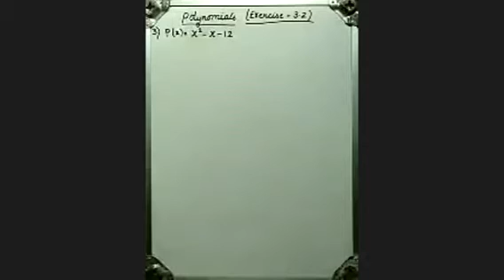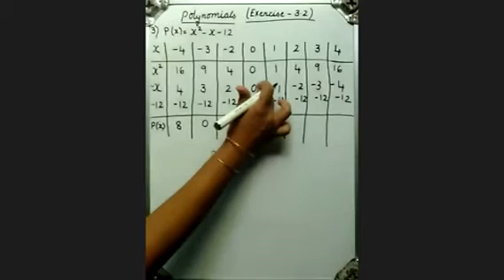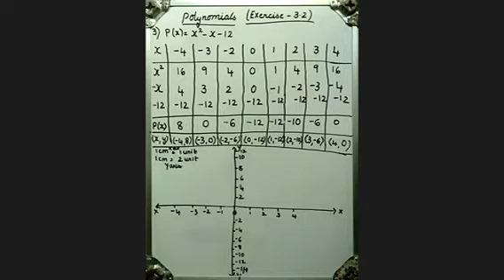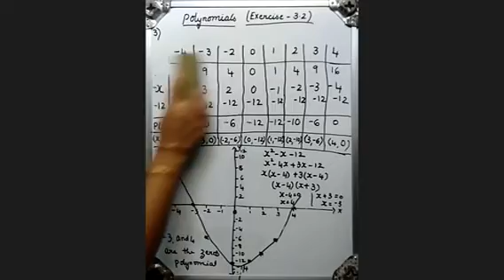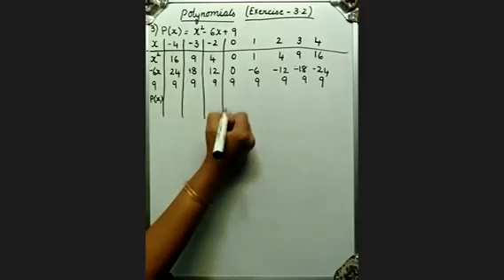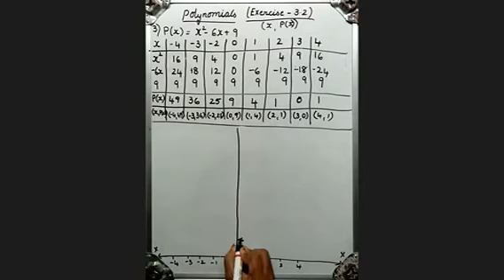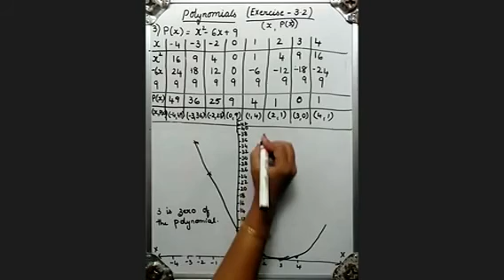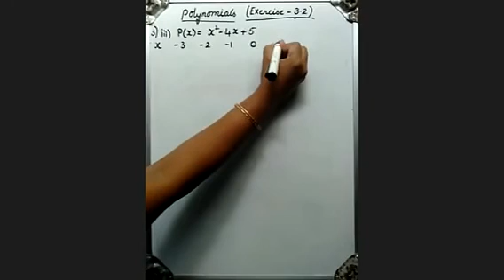Smt.G.Akhila PGT in Maths for 10th Class Students on 12.09.2020 || Udayamanikyam and Piler Schools.